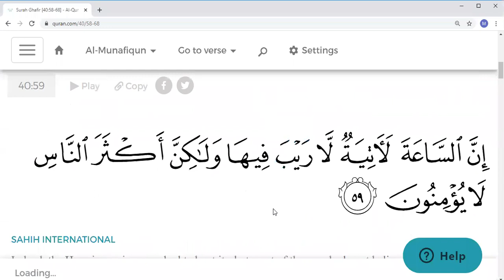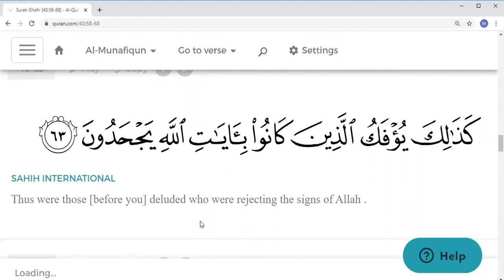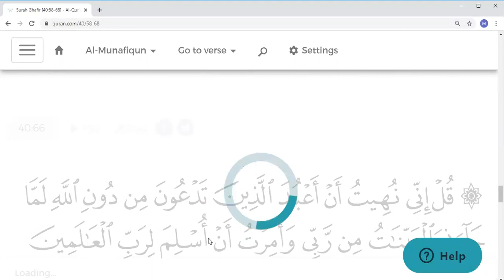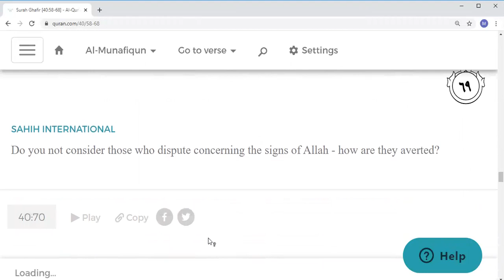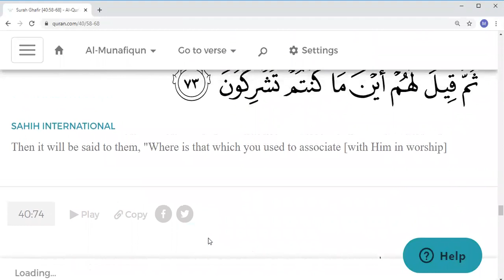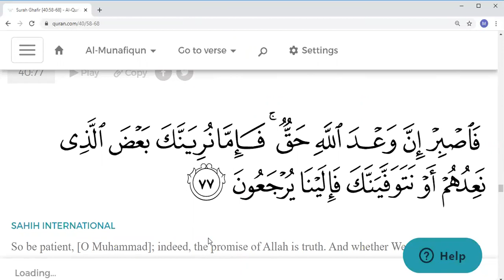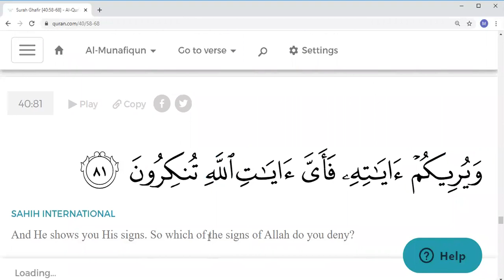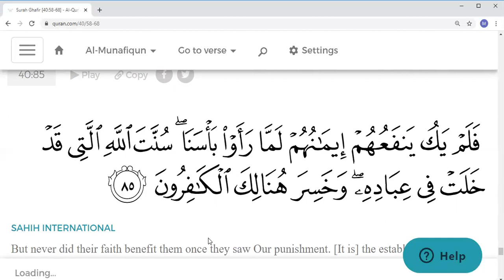Eaalim Riaz Ghafir ayat 59 to 58